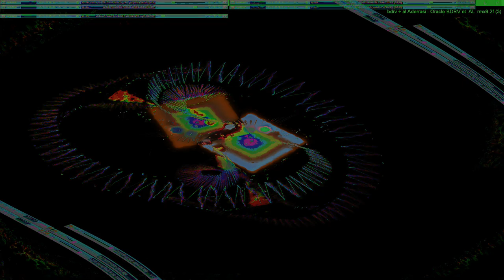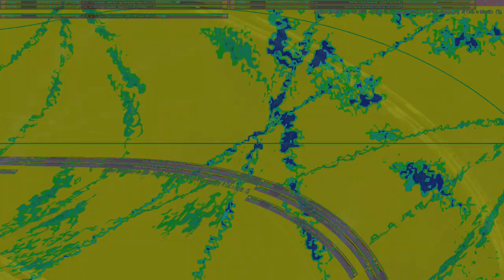Movie 24 09 13 06h05m35s series E 133 video art music creations.